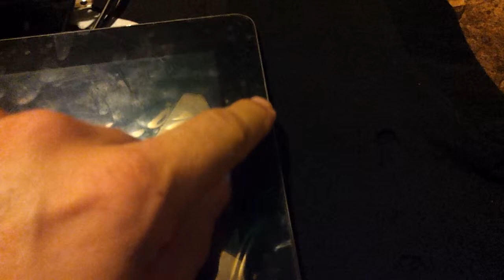Asus Transformer prime tf201 digitizer replacement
Just some hints on how to get this done. When I started this repair, I could find very little from youtube sources to guide me. Hence this video to aid those in the future. Sorry I did not do the full breakdown, but I could not risk having to do the repair all over again!